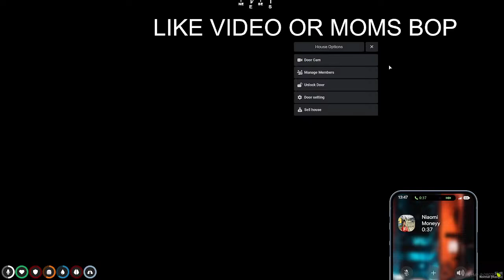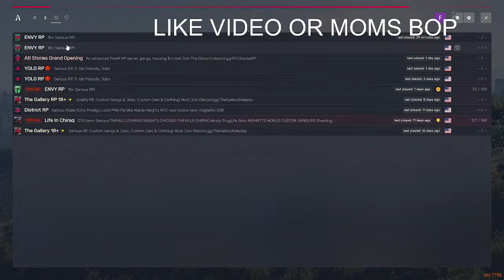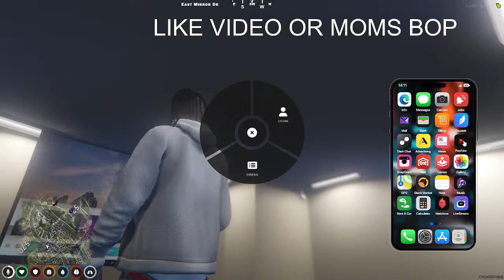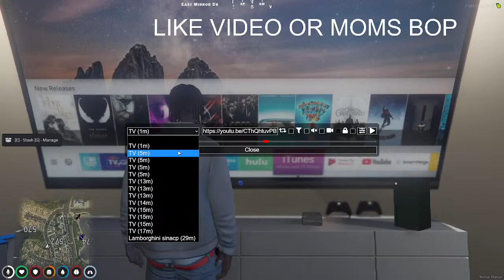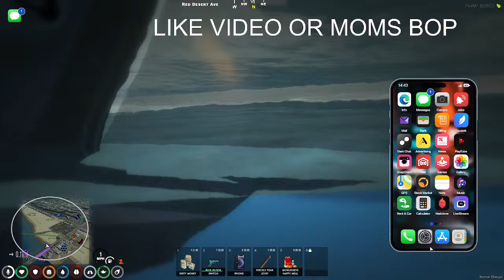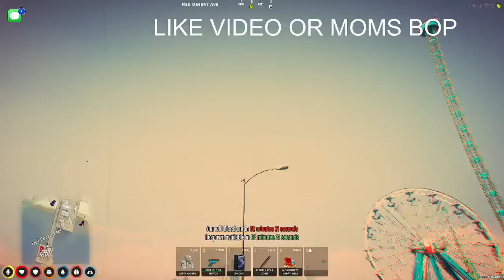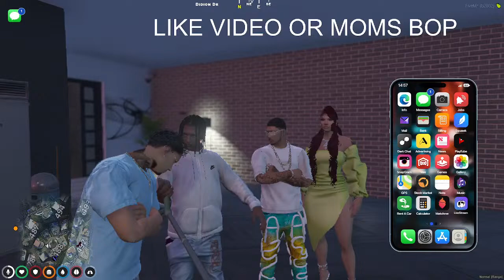“Da GetBack🩸” | ENVY RP | EP 6 SEASON 01| FIVEM GTA ROLEPLAY | HOOD TUBI MOVIES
FENDII MOVES TO MIRROR PARK TO START BETTER LIFE STILL FOR HIM & HIS 4 BRUDDAS
NAUSKI, K3 DEVON, LUL JAY. FENDII LOCKED IN WITH MAFIA FAMILY NAUSKI & JAY LOCKED IN WITH MAFIA FAMILY OPPS BMG FENDII IS IN MIDDLE DEADLE WAR TRYIN MAKE KTSS GREAT AGAIN